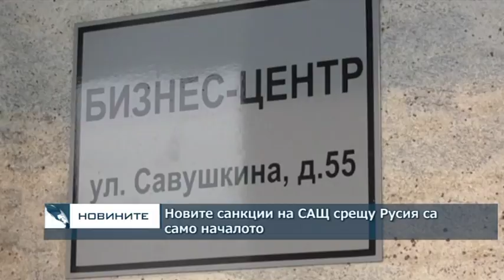Новите санкции на САЩ срещу Русия са само началото